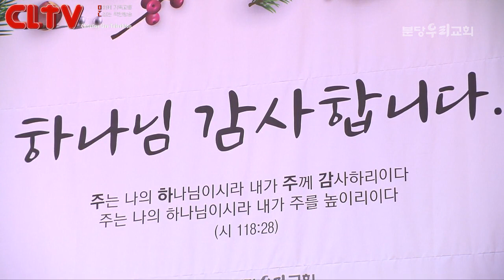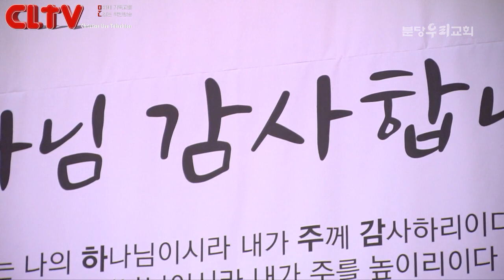CLTV 파워메시지ㅣ2020.12.13 주일설교ㅣ분당우리교회(이찬수 목사)ㅣ'오늘 주시는 은혜에 감사'